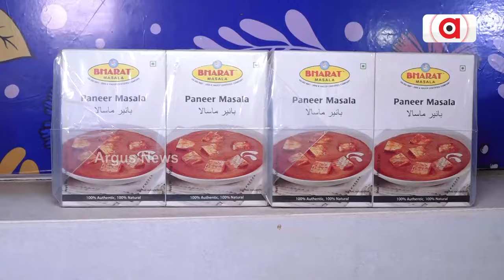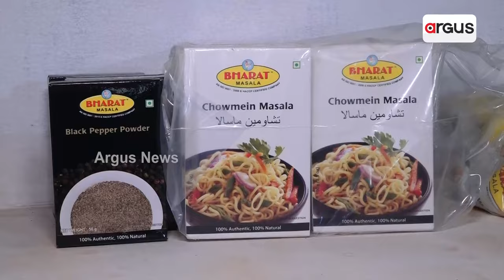Bharat Masala's Attractive Offer To Grab Visitors In Bali Jatra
ଭାରତ ମସଲାର ବାଏ ୱାନ୍ ଗେଟ୍ ୱାନ୍ ଅଫର || Bharat Masala Offer || Bali Jatra 2023